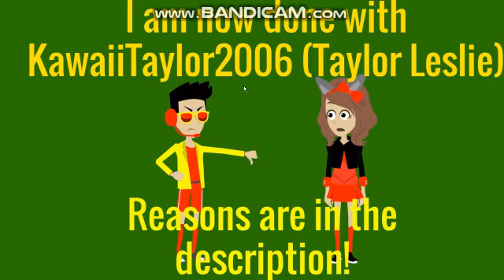You know what?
1. She manipulated all of us to like her!

2. She has been way too toxic over the past year (2020).

3. She dated AdrianIsHere2005.

4. She turned BlueDiamondBoy2006 into her son.

and 5. She is still a Criminal.

I am already done with her! After reading Caden0's Community post.